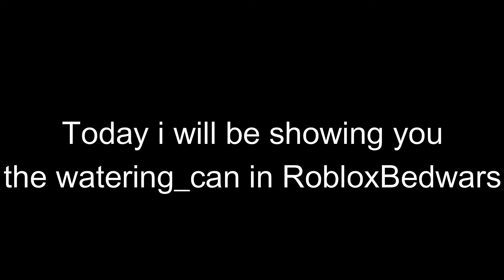No one know this secret item yet!!! (RobloxBedwars)